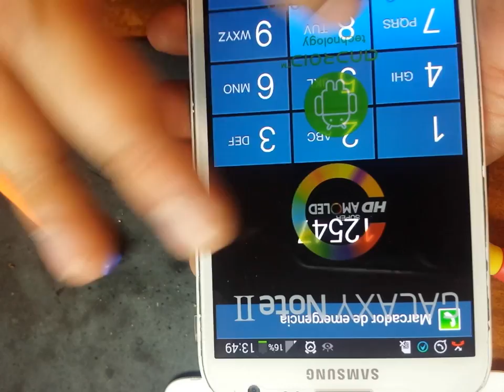SAMSUNG GALAXY Note 2 замена экрана LCD-TOUCHSCREEN ORIGINAL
оригинальный экран в сборке с рамкой и стеклом